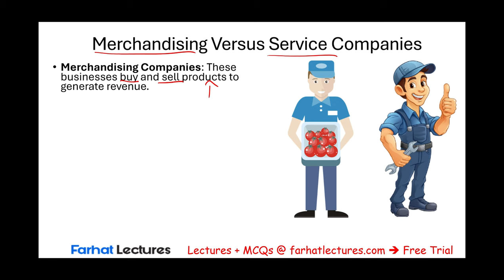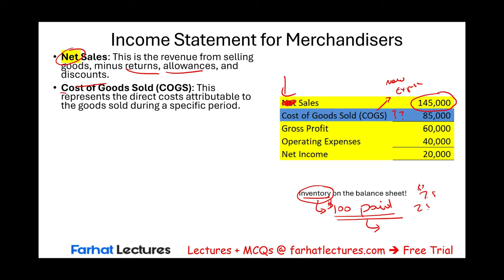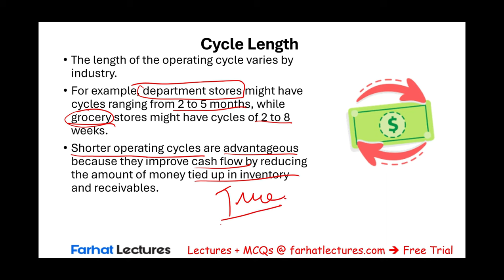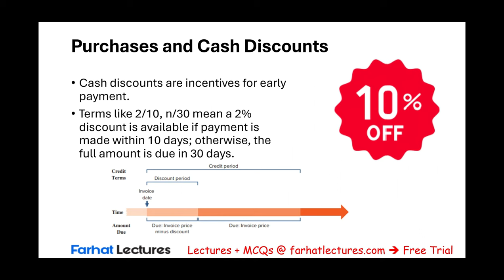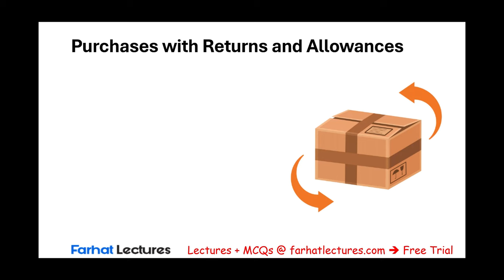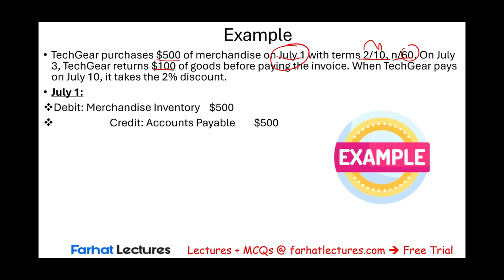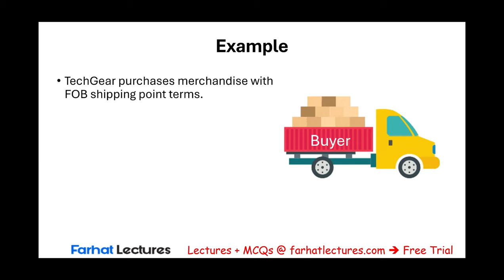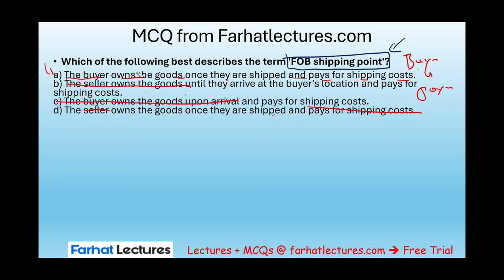Accounting for Merchandising operation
In this video, we explain Accounting for Merchandising operation

SEO Article from ChatGPT